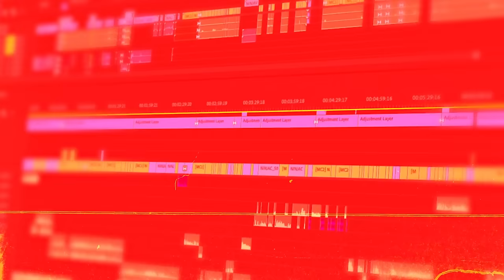The Content Gameplan For Businesses In 2024 | TheDept Ep. 16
In this episode of The Dept. Omar breaks down his weekly content strategy for 2024. If you are an entrepreneur, executive or non-profit you will discover his simple approaching to winning online next year. The lessons and tips on content marketing he shares in this episode can be implemented immediately and can truly change your business and your life. If you want grow your audience, sell to more people, and see how simple content can be, this is that episode!